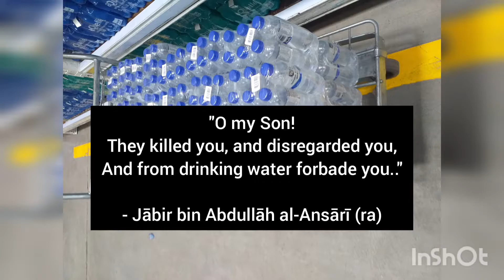Ashura 2021 Waterdrive - Soweto, South Africa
In honour of Ashura, we raised funds and bought water for distribution - in the name of Imam al-Husayn (as).

On the 13th of Muharram, the day on which the martyrs of Ashura were buried, we walked from June 16 Memorial Acre to Hector Pietersen Museum, in Soweto. Then, after prayers, we distributed water bottles to people. Several strangers gravitated to this, and joined us in our effort.